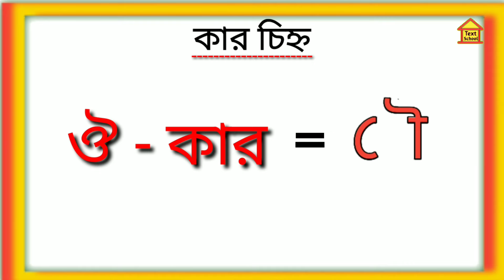কার চিহ্ন শিখি।।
বাংলা স্বরবর্ণর সংক্ষিপ্ত রূপকে কার চিহ্ন বলে। কার চিহ্ন মোট ১০ টি। বাংলা ভাষা শেখার ক্ষেত্রে কার চিহ্ন খুব প্রয়োজন।